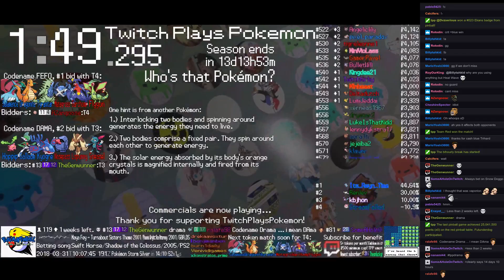Twitch Plays Pokémon Battle Revolution - Matches #112862 and #112863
#112862 [Blue: Raikou (Standard), Bidoof (Curse), Girafarig (Gravity)] vs [Red: Taillow (Physical), Sableye (Stall), Tentacruel (Physical)]

10:04 : #112863 [Blue: Bulbasaur (Special), Mareep (Standard), Pidgeot (Mega)] vs [Red: Clefable (Physical), Happiny (Special), Glaceon (Stall)]